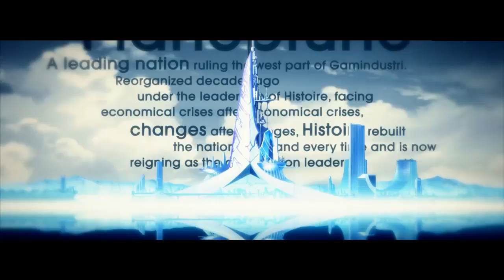[OP] Hyperdimension Neptunia Re;Birth2 Sisters Generation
Licensed to and published by Idea Factory International, Inc.